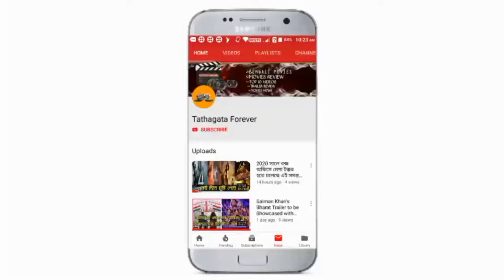Puja to shoot item number for BIBAHO OBHIJAAN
হ্যালো বন্ধুরা আজ আমরা এই ভিডিওতে আলোচনা করতে চলেছে বিবাহ মুভির আইটেম সং